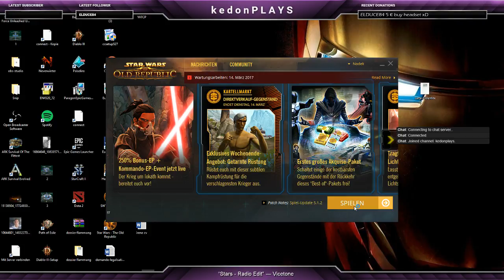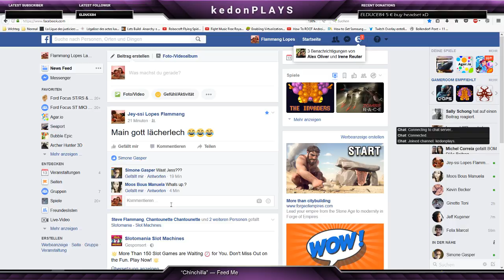Kedon Plays Star Wars The Old Republic